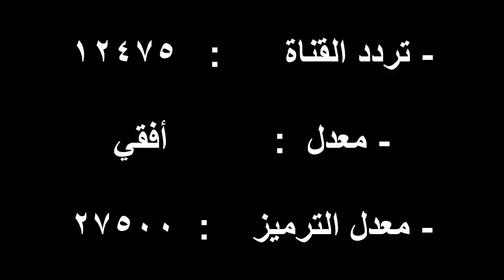تعرف علي المباريات التي ستذاع عبر القناة المفتوحة عالنايل سات - منها مباراة اليوم المانيا والكسيك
تعرف علي المباريات التي ستذاع عبر القناة المفتوحة عالنايل سات